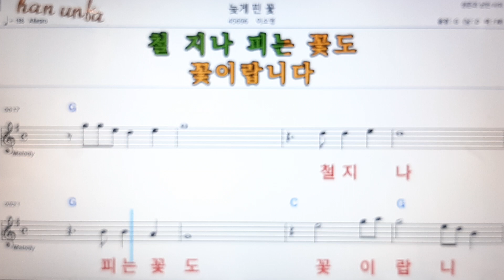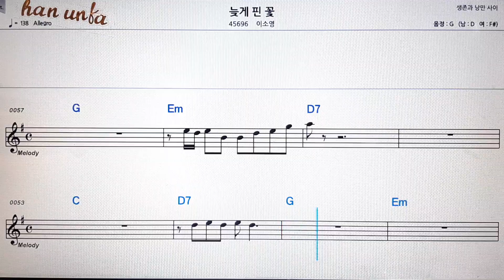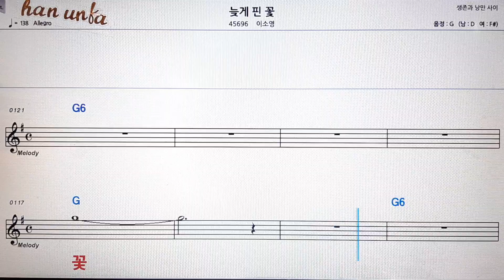늦게 핀꽃/이소영💕Karaoke*Sheet Music*Chord*MR💋노래방 반주*기타 코드 악보*가라오케